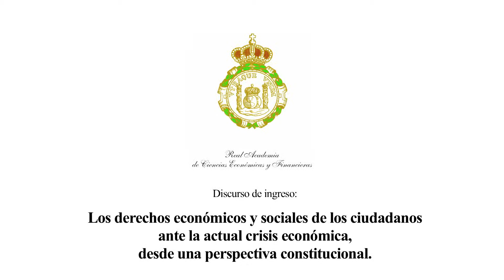Ingreso en RACEF: Dr. Eugenio Gay Montalvo (23-06-2013)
"Los derechos económicos y sociales de los ciudadanos ante la actual crisis económica, desde una perspectiva constitucional" es el título del discurso de ingreso en la Real Academia de Ciencias Económicas y Financieras (RACEF), como académico correspondiente para Madrid, del Dr. Eugenio Gay Montalvo celebrado el 23 de mayo de 2013. Contestó el discurso el académico de número Dr. Jose Juan Pintó Ruiz.